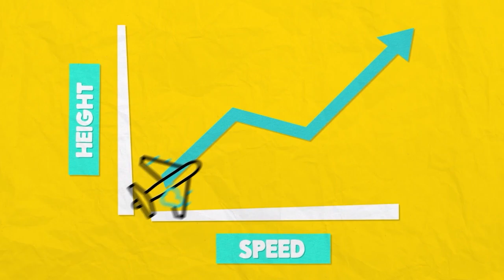Science 2 Sample Video